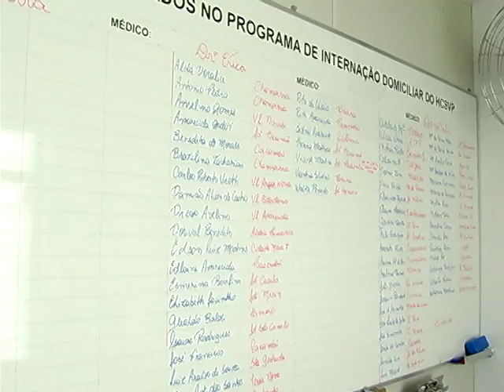HSVP desenvolve programa de assistência domiciliar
Humanizar o atendimento e melhorar a qualidade de vida dos pacientes são alguns dos objetivos do programa de assistência domiciliar, desenvolvido pelo Hospital São Vicente de Paulo, em Jundiaí. O trabalho, além de aproximar o paciente da família, também diminui os riscos de infecções hospitalares e a ocorrência de reinternações.